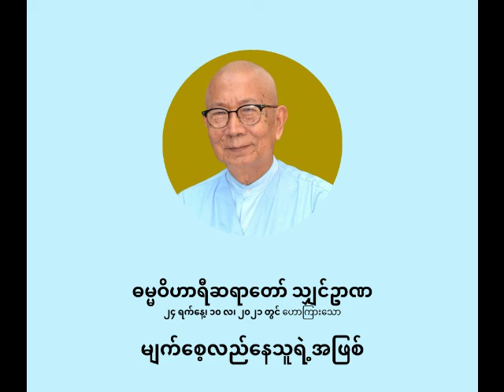ဓမ္မဝိဟာရီ ရှင်ဉာဏ - မျက်စေ့လည်နေသူရဲ့အဖြစ်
မျက်စေ့လည်နေသူရဲ့အဖြစ်

ပစ္စုပ္ပန်ကမ္မဝါဒ ဗုဒ္ဓဘာသာ
ဓမ္မဝိဟာရီ သျှင်ဉာဏ
(မိုးပြာဆရာတော်)